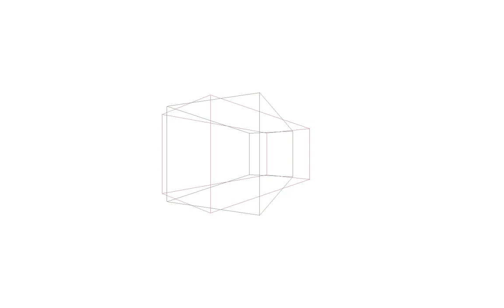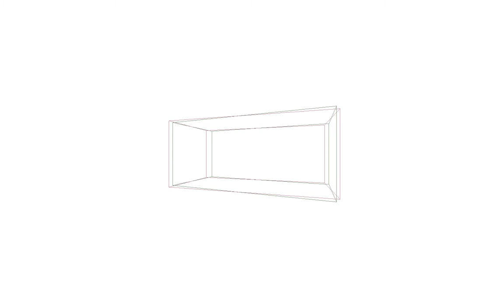nxW201728 20170715101631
Title: nxW201728
Date: 16/07/17

Topic:Study #17,endless duo.

Tracks:

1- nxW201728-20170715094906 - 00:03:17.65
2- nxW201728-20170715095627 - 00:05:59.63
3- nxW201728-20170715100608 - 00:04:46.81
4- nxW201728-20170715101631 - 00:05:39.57